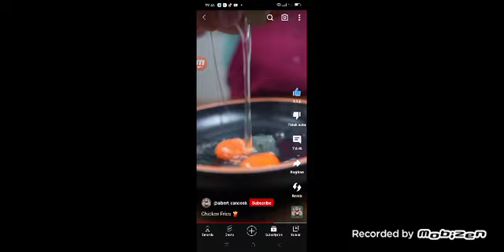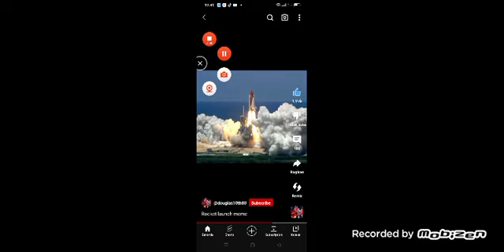Memes Collection 16